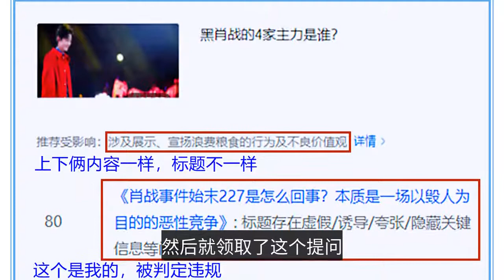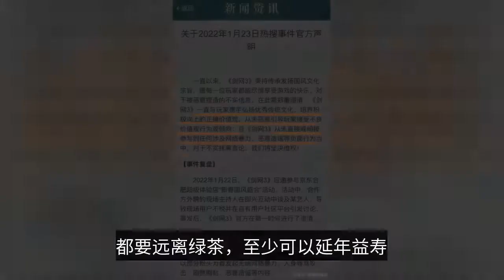After being touched by porcelain, he issued a statement directly. Xiao Zhan, who was touched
Xiao war and fans again when the head ushered in this unwarranted disaster, so that the game users began to attack Xiao war, across the fire bowl, shrimp bad luck what all came. Just want to say a word, the New Year's Eve, all want to bo a lottery to curry luck, there are a few days to the Spring Festival, I do not know is the game's users did not earn money a year, or as the game's official did not earn money, resulting in so much hostility. Whether it is to take this hype, this touch porcelain genuinely touched a bit without a big language. What kind of thing is going on? After a clear understanding of the original circumstances of the matter, a simple summary is that the porcelain one finally became the justified one, originally wanted this to stand out with a statement on the side of the Xiao war can let things calm down, but did not, the game side of the operation, "top tea master" level of players, will be picked clean, to the end Instead, it became the fault of Xiao Zhaoge and the fans, fully automatic pot. A game held offline activities, selection (accurately said that the cooperation (out of pocket) of the brand to provide) the venue, it just so happens that Xiao Zhan endorsement, in the day of the event, the host of the event itself cited the business that provides the venue and pay for it, who is the spokesman? No need to answer, behind the scene is a poster of the spokesman Xiao war, because of this one move, let the game users feel discomfort, began to find the official why to cooperate with Xiao war endorsement business, and finally came out to apologize, and did not cooperate with the artist, sorry for the harm to the user. This operation, let's say there is no speechless. Or say, the game official is to keep only those users, in order to maintain the user relationship, to make such a move. This time, the operation, the real let eaters look, all want to say, Xiao war how innocent. The game from the official to the producer's operation once again let people drop their jaws operation! Not only will sell misery, but also delete comments. After most of the day, and released a statement, denied the famous player "Chen Xiaochen" brought harm to Xiao Zhan and the group, said the matter has nothing to do with itself. I think when this matter is a microblogging platform to come forward to respond, to confirm the user did not go to the S, multiple accounts are also their own operation, and finally not, this time directly denied by the platform, the player did not net violence Xiao war and fans. That brush screen candles and curses did it appear out of thin air? The hands are doing the net violence thing, but the mouth says it has nothing to do with itself, a good and when and stand. Behind this matter, said small also small, if not because of the Xiao war will cause attention? But also such a small thing washed up on the first hot search, as the players who really came to discuss the matter are not a few, muddy water is a lot of people, but also by peers said not to guide themselves, do a good job products. The whole lot of tricks, at first glance also thought Xiao war boycotters still have a lot, and even some netizens said "Xiao war fans and ruined the homes of others". This is a ridiculous reason for the digital event to attack them, and the perceptive netizens say that this is an attempt to borrow the hands of the game users to set off another 227 events, just stuck in the Chinese New Year period. It's ridiculous, not to mention saving such a poorly thought out bureau to pull Xiao Zhangs and fans under the water, whether they want Qinglang to name them or want to set off a new crusade, it's impossible to come back for another 227. First, there is no longer that opportunity; second, it is now 2022, Xiao is no longer the original Xiao, the studio is not the studio that was just established, the fans are not the fans of that time, the crowd is not the same set of melon eaters. The Xiao team quickly reacted to the two years of continuous porcelain, but also finally the "porcelain literature" to play understand, a direct affirmation of no nonsense, is telling those who want to make small moves behind the scenes, the best to stop. You see, you want to put down the past, but the past does not want to let you go, he not only wants to seize you, but also to pull you out when nothing to spill. Finally, you have to play innocent and say you are the victim, this is not the reality of the "green tea" it? In the online also play this trick, how Low will not say. After two years, Xiao was in the two years of continuous porcelain events, as the person touched, Xiao never said a word, but the active porcelain people, not to say "did not hurt anyone, so should not be unhappy." Or Ms. Ma VV in the car after the rollover, the camera said tearfully "I am an ordinary rural girl ..." Oh! I think the "green tea" craft to play well, will always be the hearts of the "little boy"?